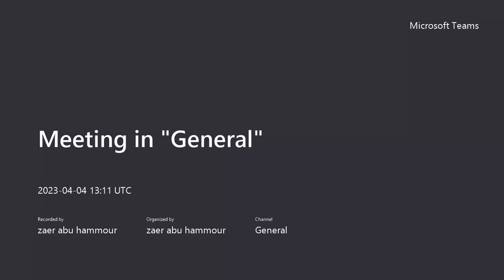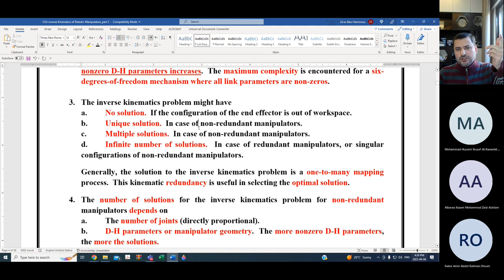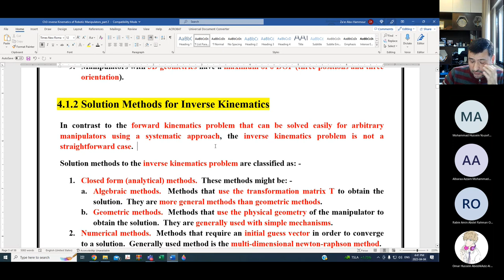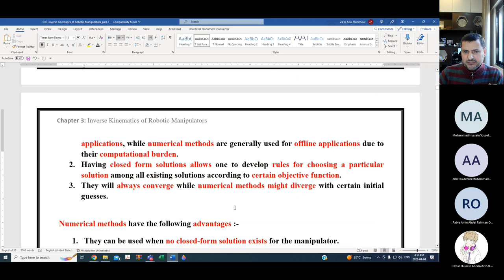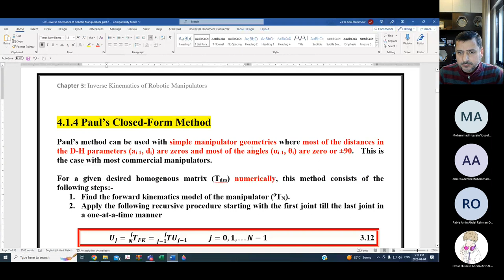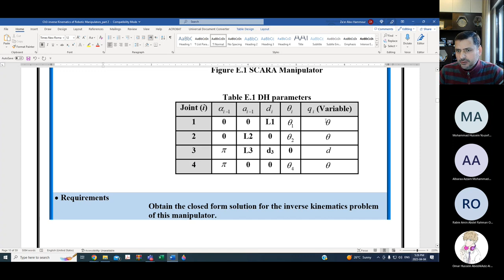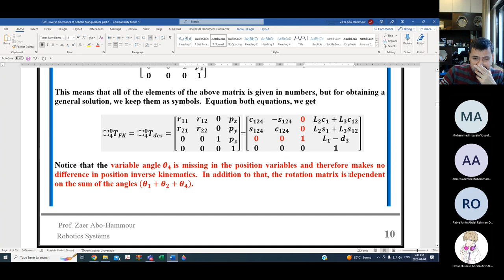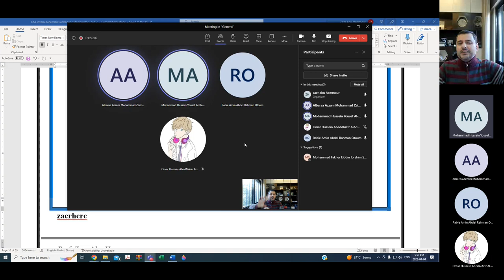Industrial And Applied Robotics | Prof. Zaer Abu Hammour | Lecture 5